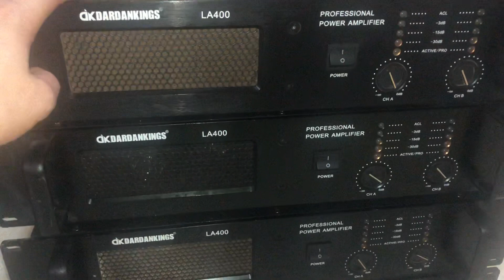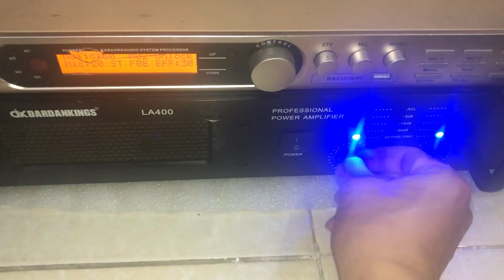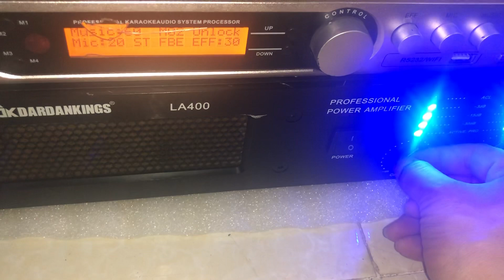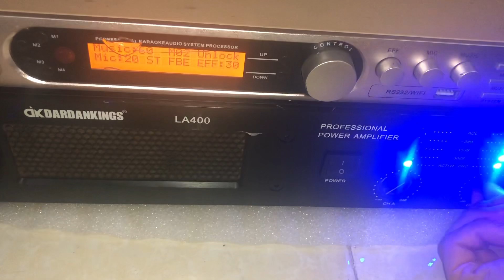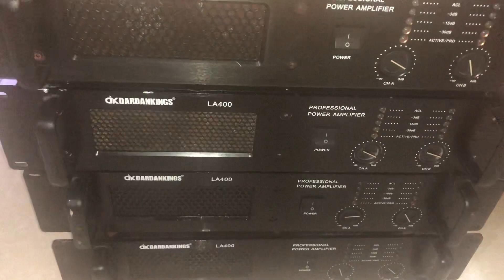Đẩy dk LA400. Siêu phẩm dành cho karaoke gia đình. Giá 3,8tr. Bao ship. Lh 0967851866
Hàng công nghệ Anh Quốc
Còn rất đẹp. Máy móc zin nguyên bản.
Đánh được full đơn 40
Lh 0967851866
E hoàng. Hạ long. Quảng ninh